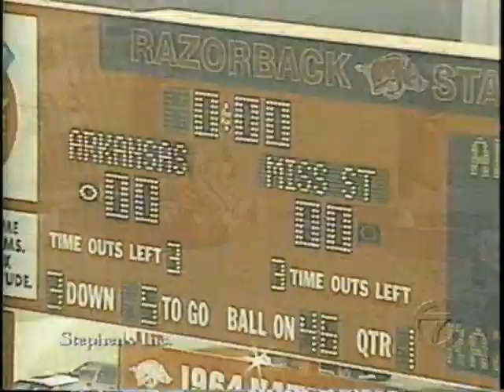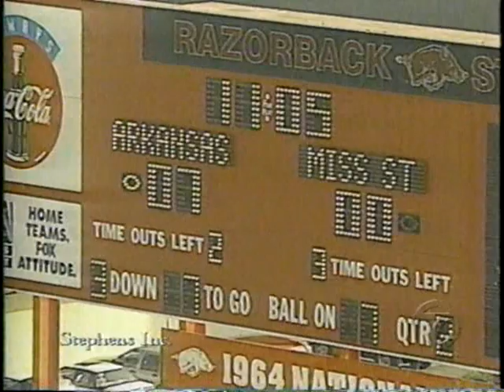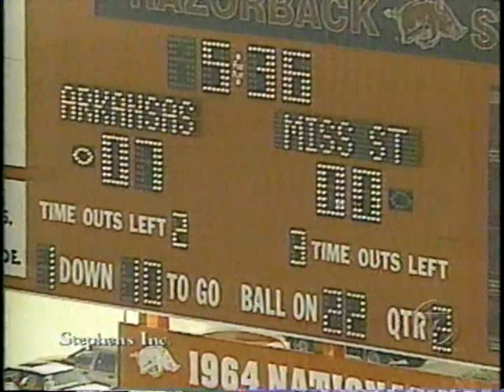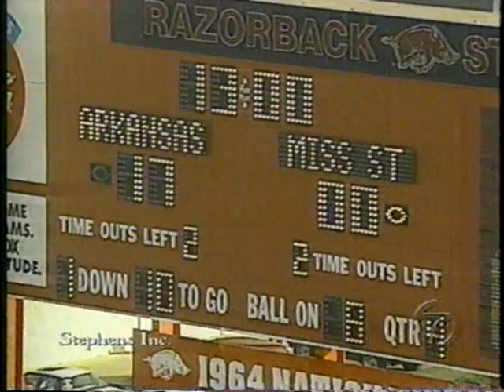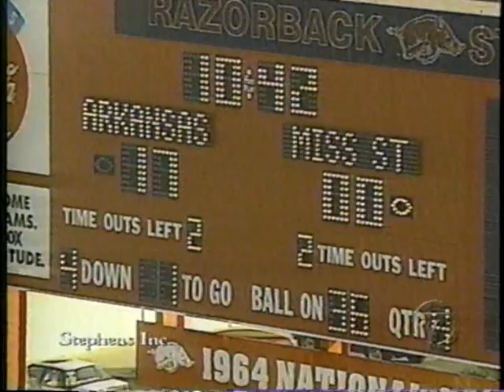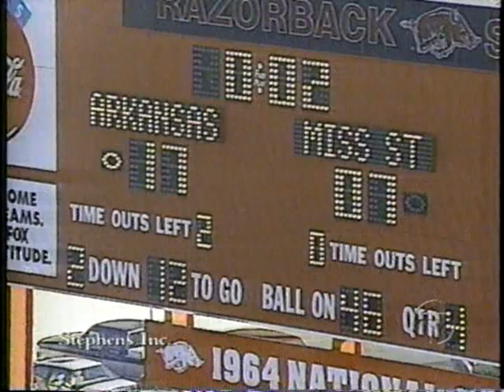Arkansas vs. #15 Mississippi State 1997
Highlights from the Danny Ford Show of the Razorbacks 17-7 upset of the #15 Bulldogs in 1997.